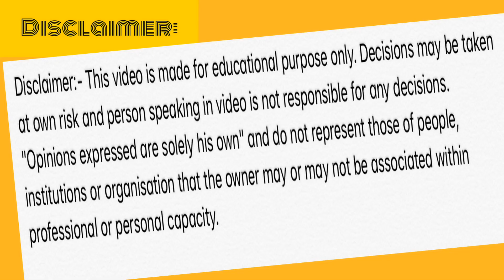🔴Live example| What Is Futures And Options Trading | क्या Call & Put Option नोट छापने की मशीन है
🔴Live example ।। What Is Futures And Options Trading || Call and Put options explained || Basics of Stock Market।। | What Is Futures And Options Trading | क्या Call & Put Option नोट छापने की मशीन है

Invest and trade with Kite by Zerodha, India’s largest retail stockbroker. Open an account now.

By this video you can learn about the OPTIONS trading . What are the features of options trading . How can you use it for making the wealth.
What are the CALL and PUT options in Future and OPTIONS Trading.

Options Trading Basics for Beginners - What is PUT Option? What is CALL Option? Explained in very simple terms with practical examples. All basic pointers related to call, put, derivation and option in discussed in this video.

Video covers -
1. Option investment
2. Option invest
3. Option basics
4. Call option
5. Put option
6. Call and put
7. call
8. put option
9. option trading
10. what is an option
11. what is a call option
12. what is a put option
13. details of call and put options
14. Option basics with example
15. call option trading
16. put option trading

Aapka Apna
Rahul Sachan

What is Short Selling|| गिरते share से पैसा कैसे कमाते है?।। share market tips for beginners